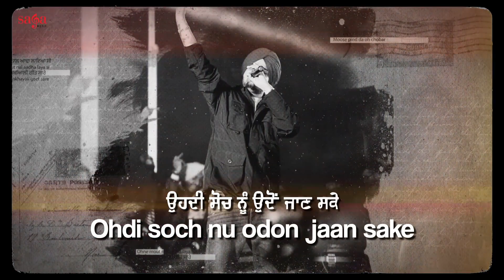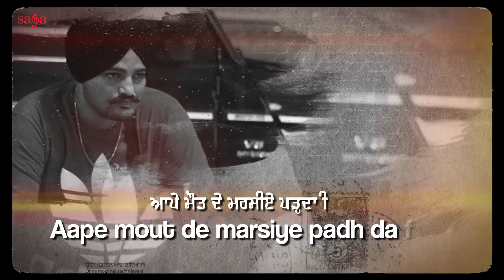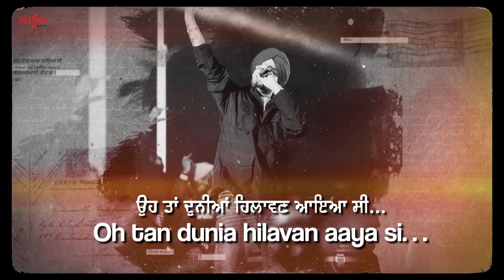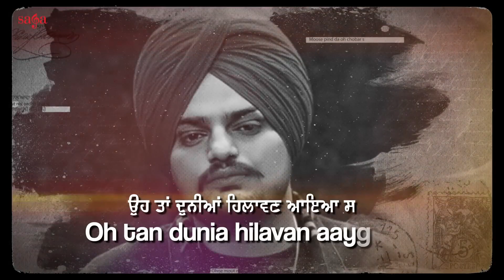Sidhu Moosewala | A tribute to Sidhu Moosewala | Latest Punjabi song 2022 | Duniya Hilawan Aaya Si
Mustang Full Video I Sidhu Moosewala Ft  Banka I New Punjabi Song 20171080P HD

Sidhu Moosewala | Nagini | First Song Of Sidhu Moosewala | New Punjabi Song

Sidhu moose wala : Tha Last Ride (Official Video) New Punjabi Song 2022 | Latest Punjabi Song 2022 |

Sidhu moose wala:Tha Last Ride (Official Video) New Punjabi Song 2022 | Latest Punjabi Song 2022 | New Song 2022